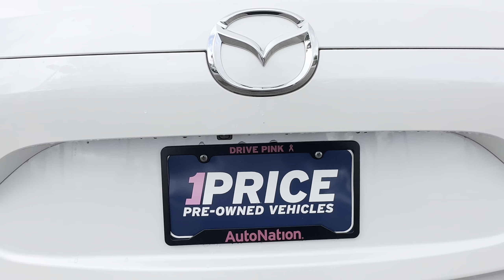2019 Mazda CX-5 Grand Touring SUV White 2.5l I-4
A walkaround video in about a minute.